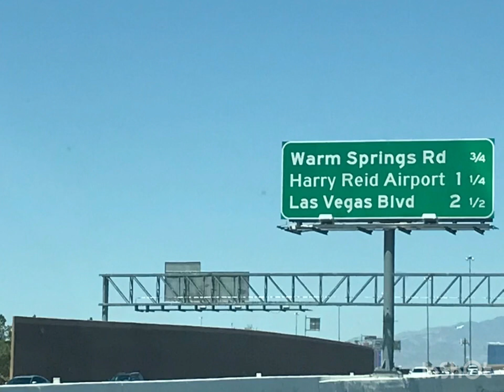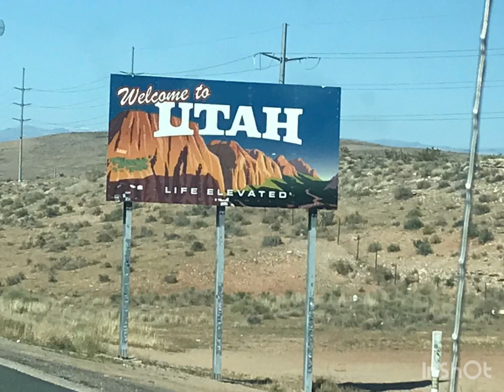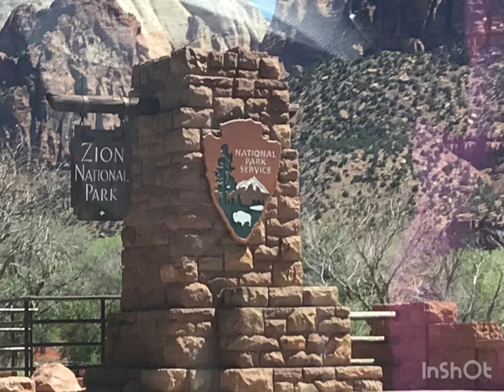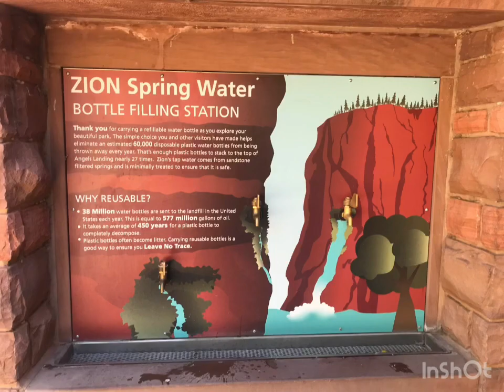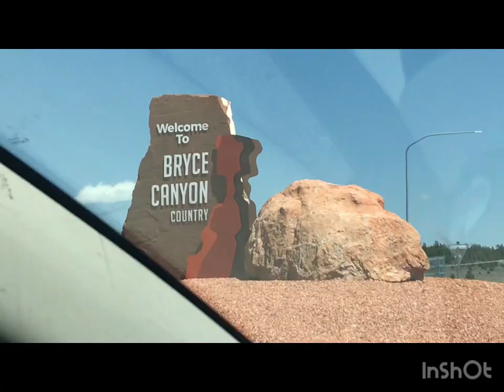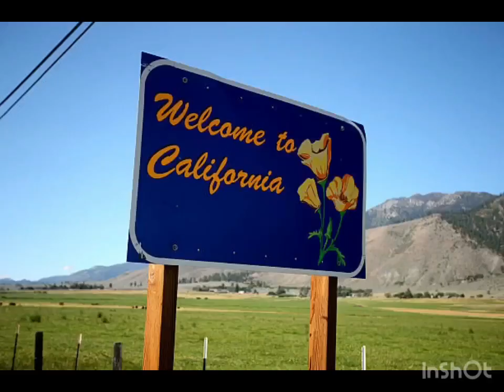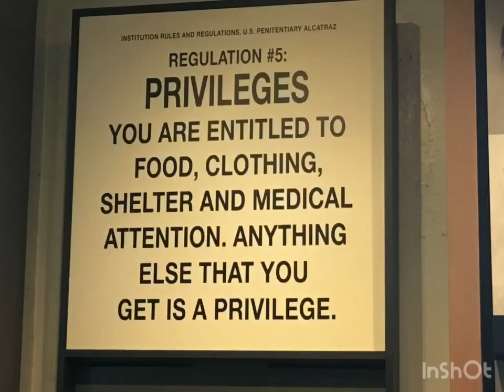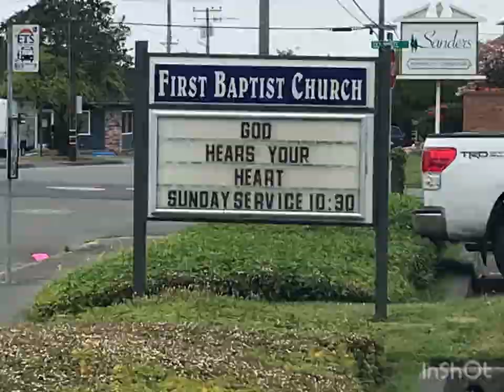The Mullin Family Road Trip: 'A Minivan Series' - Week 6